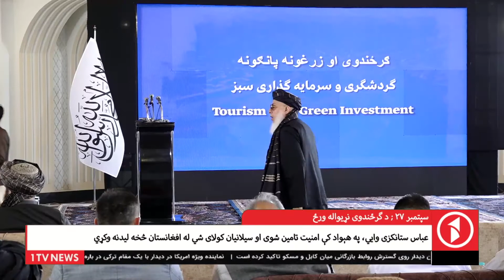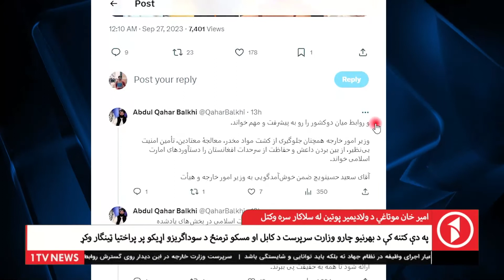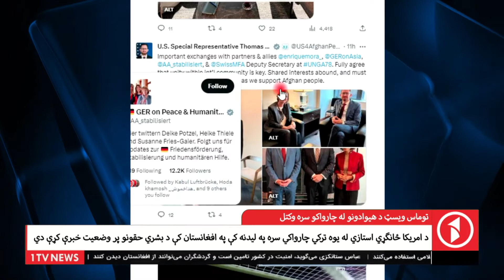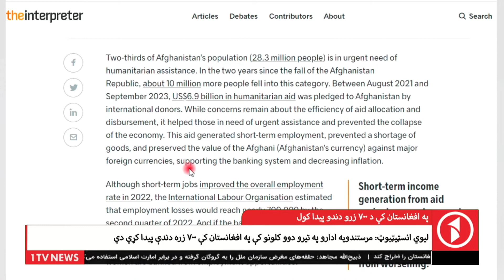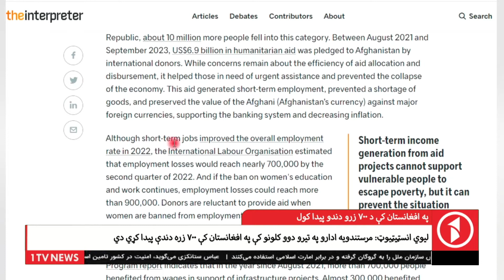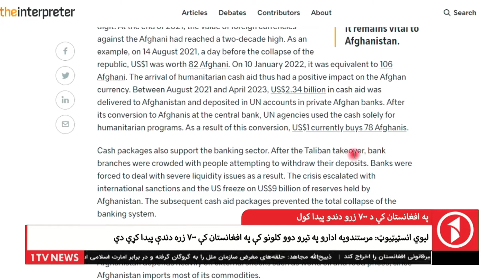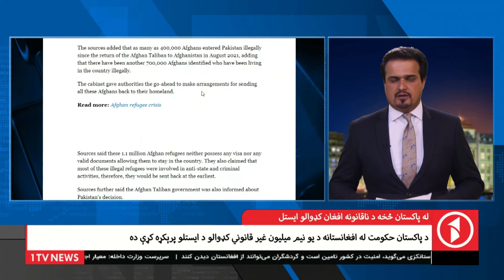1TV-08:00 PM PASHTO NEWS - 27 SEP 2023 | یک تلویزیون - پښتو خبرونه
1TV-08:00 PM PASHTO NEWS - 27 SEP 2023 | یک تلویزیون - پښتو خبرونه